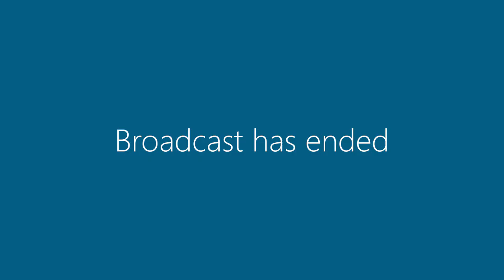2 March 2021 | Special Council Meeting and The Committee Meeting